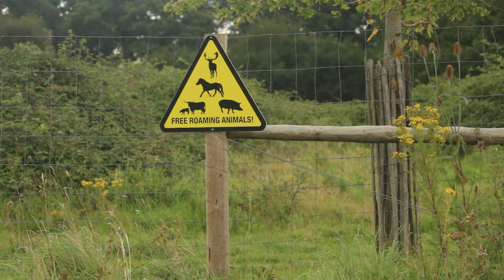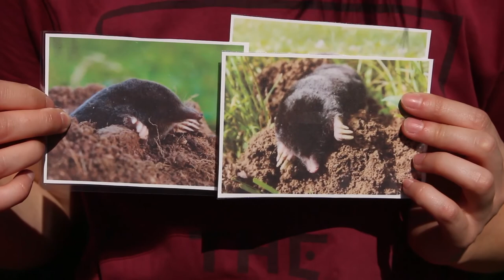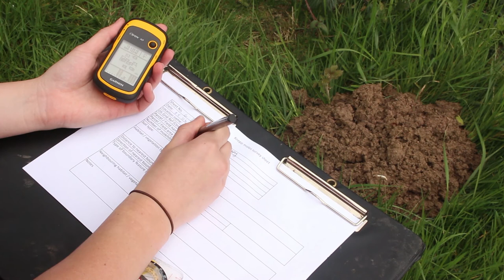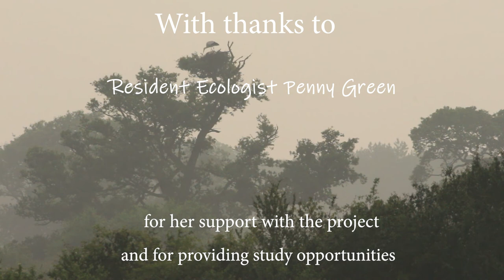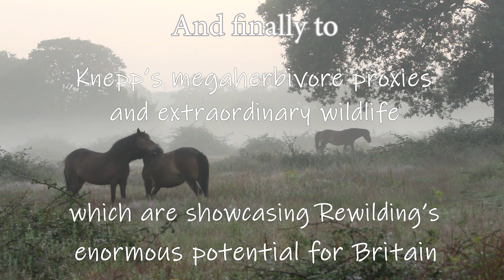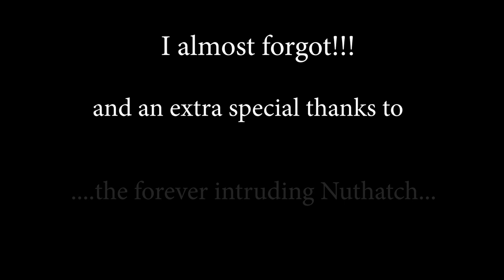Monitoring the Wildland (Anneke Emery) - Knepp Wildland, West Sussex.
Natural History and Media - Year 3 - University of South Wales.
Final film to accompany my dissertation and mole survey case study, based at Knepp Wildland, West Sussex.

Performers rights owned by:-
-     Permission granted for the use of this audio track.
-     Video not being used for commercial use or monetary gain.